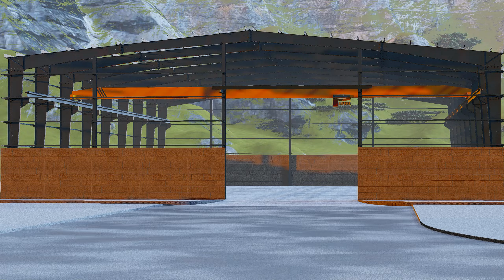ROOF DESIGN FRAME STRUCTURE ! ROOF OF STEEL STRUCTURE ! ROOF BUILDING STRUCTURE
ABOUT US
'K K STEEL" is a steel structure building manufacturing company. The construction The division was established in oct 2008, within a10 year of span we have built more than 560 projects in the different region of India.From the 2014 "K K STEEL" founded PEB Division within the time of 8 years we completed more than 185 projects with the built are over 45,00,000+ square feet in PEB Division.
*Advantages &Features
*Larger Spans
Up to 50 meters without any columns in between
* Cost effective
Optimum utilization of materials, built-to-design steel section and construction , all lead to direct & indirect cost savings. Reduce foundation cost with wider bay spacing.
* Faster construction
Time saved in money earned PEB save 50% construction time compared to conventional methods. 1,00,000sq.ft.building can be made ready for occupation within 8-10 weeks.
* Re -locatable
PEB permit future expansion & relocation through easy dismantling & reassembling/
*ISO VIEW /3D STRUCTURE
Industrial project
Residential project&
Commercial project
*Our Specialities
Industrial EOT Crane Building
Warehouse /Godowns
Rail Yards
Logistic Yard
Cold Stores
Industrial All Steel Building
Workshops
Transport Terminals
Exhibition Halls
Service Stations
Sports Halls
Shopping Mall
Meeting Hall
Resort Hall
Function Hall
auditoriums
Food Courts
Parking Lots
Hotel Steel Building
 *TYPE OF CRANE
-SINGLE GIRDER CRANE
SINGLE GIRDER  EOT CRANE MANUFACTURER IN 1 TON TU 20 TON
*DOUBLE  GIRDER CRANE
 -DOUBLE  GIRDER EOT CRANE  MANUFACTURER IN 5 TON TU 200 TON
*GANTRY CRANE / BRIDGE GIRDER
 -MANUFACTURER IN 5 TON TU 200 TON
What is a shed used for?
How do you design a PEB structure?
What is the full form of PEB?
How do you find the weight of a PEB structure?
Is it cheaper to buy or build a shed?
Is it cheaper to make your own shed?
What is the cheapest way to build a shed?
What is the difference between modular and prefabricated?
How high can a modular building be?
What is a major advantage of modular construction?
Is owning a warehouse profitable?
Is investing in warehouse a good idea?
What should I look for when investing in industrial property?
What are the disadvantages of steel structures?
What are the cons of steel?
What are the four types of steel?
What is difference between PEB and conventional steel structure?
What is PEB warehouse?
What is PEB column?